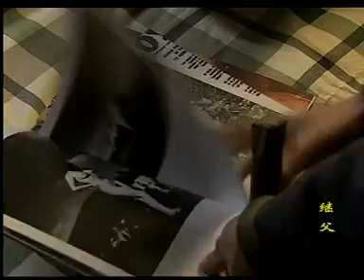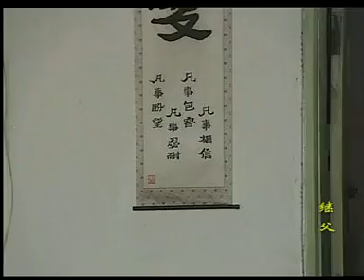继父 27 | The Stepfather 27